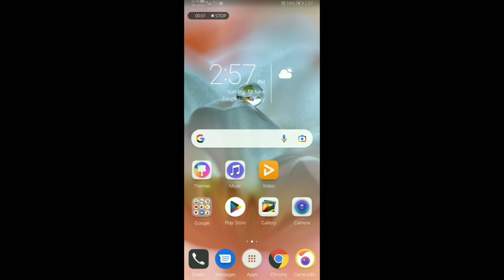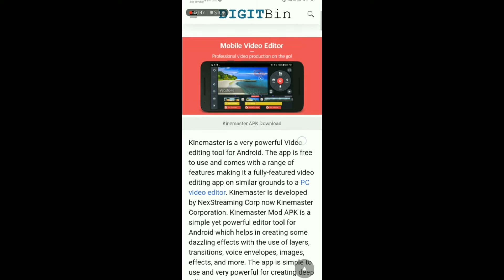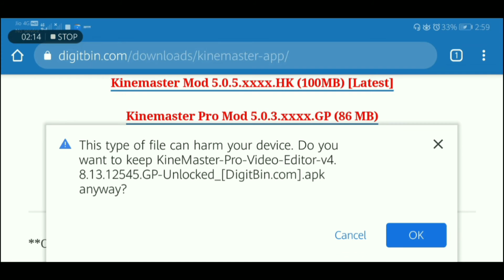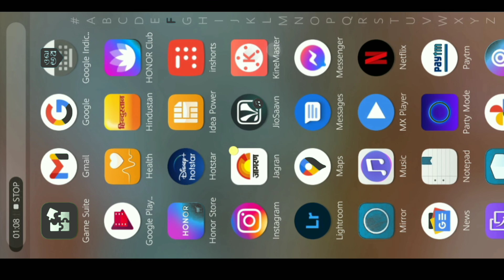No Watermark Kinemaster Download.👍👍 डाउनलोड किजिए काइनमास्टर नो वाटरमार्क वाली।😊😊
Hello Dosto,
   Me tech se deleted video bnata hu.
   Isme youtube ke update aur unse mile chij ke bare me btauga

Dosto video achha lge to video  ko like krna .
Aur kesa lga ye video comment krke jrur btana.